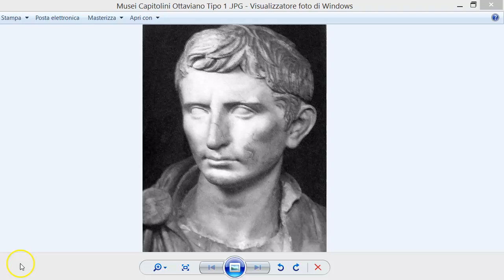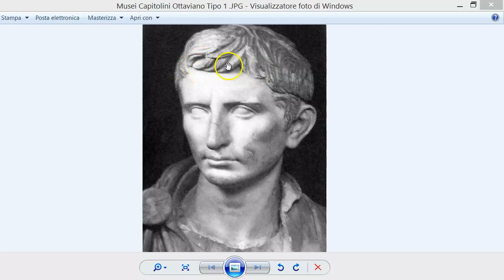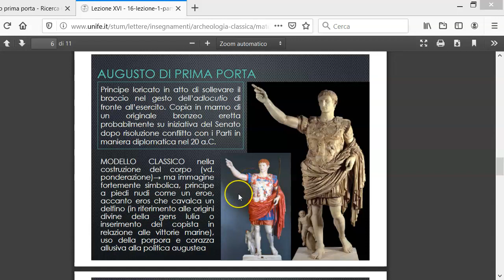Tipologie ritratti di OTTAVIANO AUGUSTO